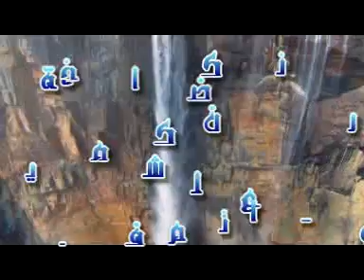أيها الناس إن منكم منفرين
أبو إسحاق الحويني ، سلسلة أخلاق النبي صلى الله عليه وسلم

 أبو إسحاق حجازي بن محمد بن يوسف بن شريف الحويني المصري (وإسحاق هذا ليس بولده إنما تكنى الشيخ به تيمـنا بكنية الصحابي سـعد بن أبي وقاص  وكنية الإمام أبي إسحاق الشاطبي )
ولد يوم الخميس غرة ذي القعدة لعام 1375هـ الموافق 06 / 1956م بقرية حوين بمركز الرياض من أعمال محافظة كفر الشيخ بمصر
بعد إنهاء الدراسة الثانوية حدث جدال حول أي الكليات يدخل الشيخ فتردد بين كليات حتى استقر في قسم اللغة الأسبانية بكلية الألسن بجامعة عين شمس بـالقاهرة والتي لم يخرج عن الثلاثة الأول في السنين الثلاثة الأولى وفي الرابعة نزل عنهم وتخرج فيها بتقدير عام امتياز وكان يريد أن يصبح عضوا في مجمع اللغة الأسباني وسافر بالفعل إلى أسبانيا بمنحة من الكلية ولكنه رجع لعدم حبه البلد هناك
من أخذ عنهم
ذهب الشيخ لمجالس الشيخ المطيعي في بيت طلبة ماليزيا بالقرب من ميدان عبده باشا بالعباسية فأخذ عليه شروح كل من: صحيح الإمام البخاري المجموع للإمام النووي الأشباه والنظائر للإمام السيوطي وإحياء علوم الدين للإمام أبي حـامد الغزالي -رحمهم الله- ولزم الشيخ الشيخ المطيعي نحوا من أربع سنوات حتى توقفت دروسه بسبب الاعتقالات الجماعية التي أمر بها السادات فرحل الشيخ المطيعي إلى السودان ثم المدينة النبوية وتوفي هناك ودفن بالبقيع
وأخذ على الشيخ سيد سابق  بالمعادي
وأخذ على بعض شيوخ الأعمدة في الجامع الأزهر في أصول الفقه واللغة والقراءات ولكن ليس كثيرا
وأخذ بعض قراءة ورش على خاله (وكان مدرس قراءات)
وفي سنة 1396هـ قدم الشيخ الألباني  لمصر وألقى محاضرة في المركز العام لجماعة أنصار السنة المحمدية بعابدين ولكنه رحل ولم يقابله الشيخ
وكان قد نشر للشيخ كتاب فصل الخطاب بنقد المغني عن الحفظ والكتاب وكان الشيخ الألباني يقول: ليس لي تلاميذ (أي: على طريقته في التخريج والنقد) فلما قرأ الكتاب قال: نعم (أي: هذا تلميذه)
وسافر الشيخ إلـى الشيخ الألباني في الأردن أوائل المحرم سنة 1407هـ وكان معه لمدة شهر تقريبا كان -كما يقول- من أحسن أيامه
وقد قابله مرة أخرى في موسم الحج في الأراضي المقدسة سنة 1410هـ وكانت أول حجة للشيخ وآخر حجة للشيخ الألباني  وآخر مرة رآه الشيخ فيها
فعلى هذا فإن الشيخ لم يلق الشيخ الألباني  إلا مرتين سجل لقاءاته وأسئلته فيهما على أشرطة كاسيت ونشرت هذه اللقاءات باسم مسائل أبي إسحاق الحويني وهاتفه بضع مرات فأخذ علمه عن الشيخ من كتبه ومحاضراته المسموعة ومن هاتين المرتين
وذهب الشيخ إلى المملكة العربية السعودية فأخذ عن:
الشيخ عبد الله بن قاعود  حضر بعض مجالس في شرح كتاب الكافية في الجدل للإمام الجويني وكان يقرأ عليه آنذاك الشيخ صالح آل الشيخ
الشيخ عبد العزيز بن باز حضر بعض مجالس في مسجده المسجد الكبير في شروح لكتب: سنن الإمام النسائي مجموع الفتاوى للإمام ابن تيمية وكتاب التوحيد للإمام محمد بن عبد الوهاب
كما قابل الشيخ الشيخ ابن العثيمين  في الحرم ودخل غرفته الخاصة وسأله عن بعض مسائل